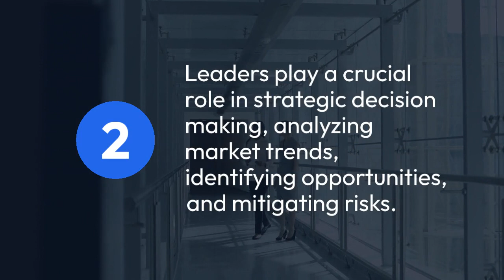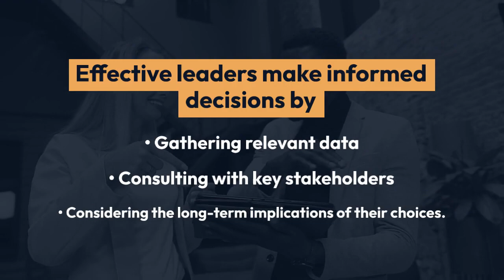Most Important Topic of MGT